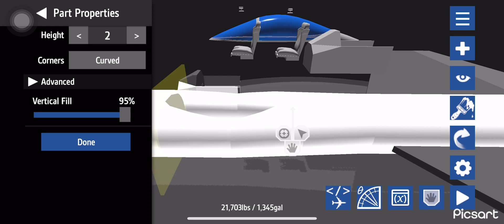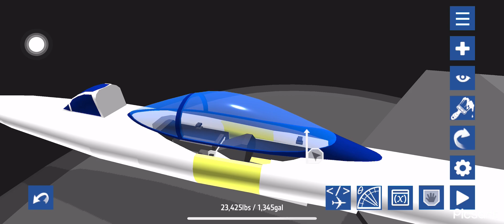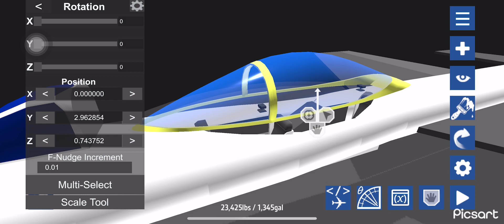How to make a cockpit!!! (1K SPECIAL)